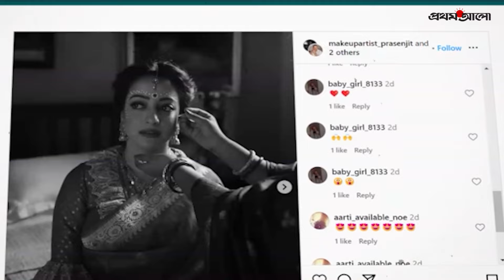‘পারু’র সাজে যেন সুচিত্রা সেন হয়ে উঠলেন রাইমা | Suchitra Sen | Raima Sen | News | Prothom Alo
সাদাকালো ছবিতে সাবেকি বিয়ের সাজে সামাজিক মাধ্যমে হাজির হয়েছেন রাইমা সেন। ঠিক যেন ১৯৫৫ সালে মুক্তি পাওয়া ‘দেবদাস’ছবির পারু। সেই ছবিতে ‘পারু’র ভূমিকায় অভিনয় করেছিলেন সুচিত্রা সেন। বিস্তারিত ভিডিওতে দেখুন